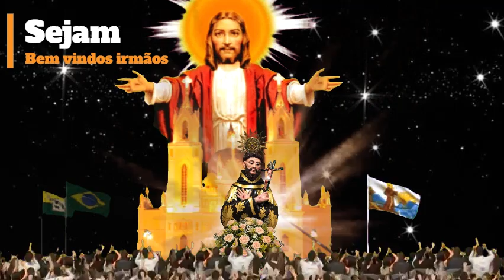SEJAM BEM VINDOS IRMÃOS Festa de São Francisco 2021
"SEJAM BEM VINDOS IRMÃOS ROMEIROS DE MUITA FÉ. SEJAM TODOS BEM VINDOS À CIDADE DE CANINDÉ!!!"

A festa de São Francisco recebe milhares de pessoas durante todos os dias e Canindé recebe com muita alegria todos aqueles que vem ao nosso santuário para celebrar a fé em Deus e na intercessão de São Francisco.
Este hino já é um marco no novenário de São Francisco que de perto ou de longe chegam até aqui para expressar seu amor ao santo padroeiro de Canindé.
Sejam todos bem vindos os irmãos que neste tempo vem festejar o amor de Deus conosco

Sejam bem vindos irmãos - Terezinha Alves (Canindé)